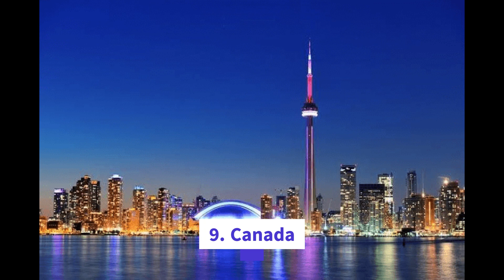Top10 Richest Country in World#youtube#shorts#viral#short#trending#ytshorts#world#rich#money#country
Top 10 Richest Country in World

Hii
My name is Arpit Agrawal owner of our channel

I am here to post daily videos regarding Knowledge of top 10